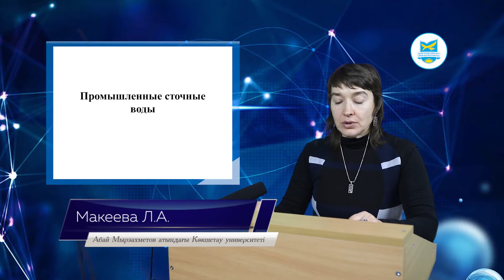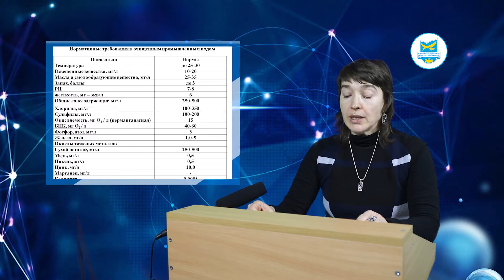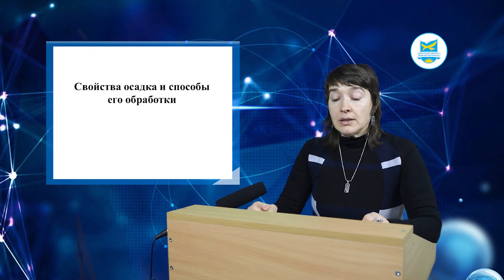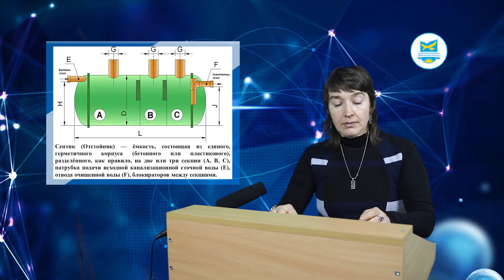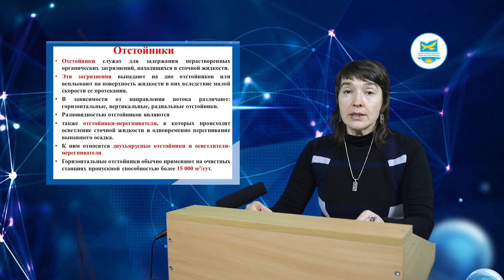Технологические системы очистки природных и сточных вод (ро) Лекция №4